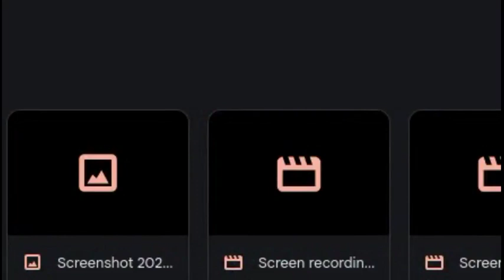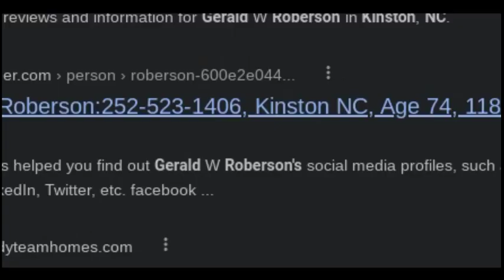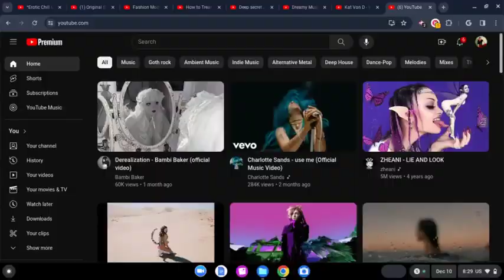The baristas at the Starbucks on 10th street in Greenville are unfriendly asf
Starbucks baristas who do not smile at me

Greenville, 10th Street Starbucks baristas who do not smile at me DON'T GET TIPPED!
Starbucks baristas who do not think I am good-looking have to CLEAN MY MESS UP behind me.

I feel bad about not tipping them...  until I remember how they slighted my dignity.